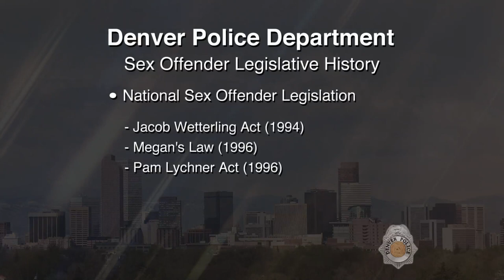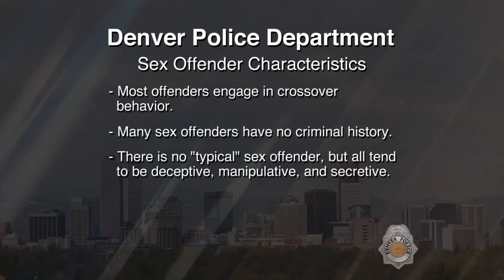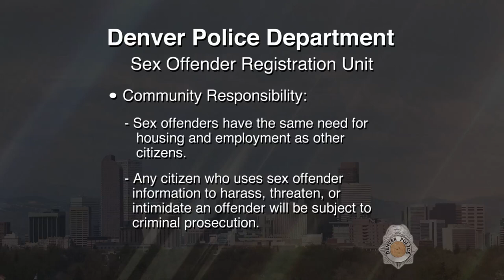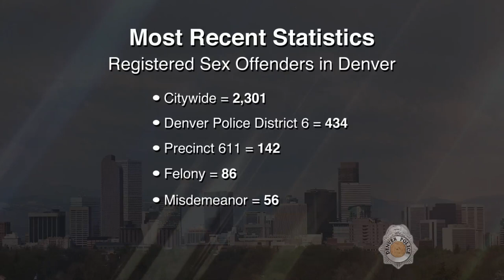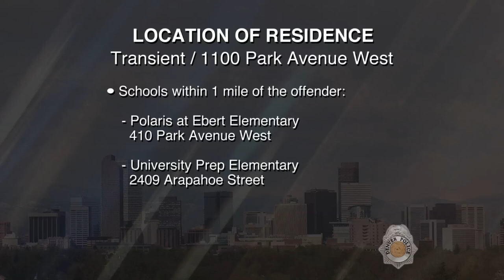SVP John Millspaugh 021616